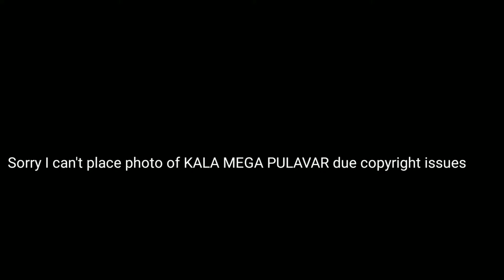Life history of kalamega pulavar in tamil